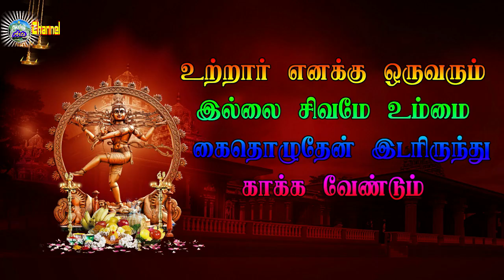EP 20 Vanapuram Veerapthira nadagam தமிழ் தெருக்கூத்து திருவண்ணாமலை